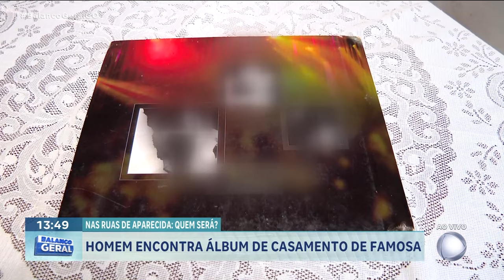NAS RUAS DE APARECIDA: QUEM SERÁ? HOMEM ENCONTRA ÁLBUM DE FOTO DE CASAMENTO DE UMA FAMOSA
HOMEM ENCONTRA ÁLBUM DE FOTO DE CASAMENTO DE UMA FAMOSA EM APARECIDA.